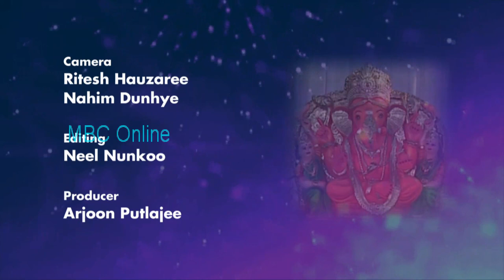National Jhakri Dance Competition 2020 dated 12 Octobre 2020